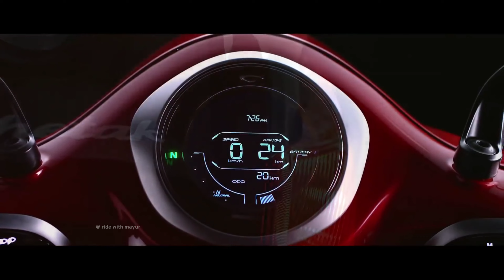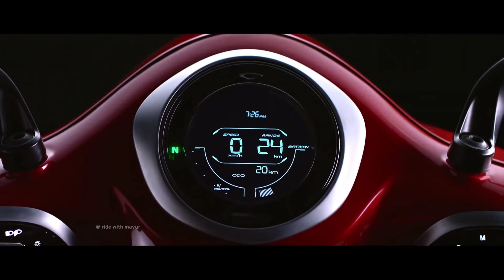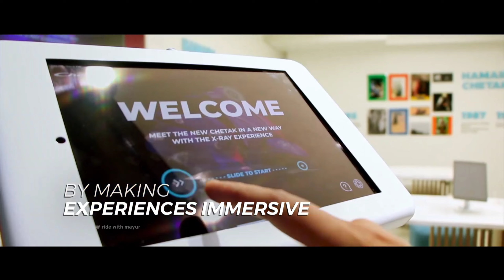⚡ New BAJAJ CHETAK 3202 | New Launch Electric Scooter | All Details Review | ride with mayur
hi dosto aaj ka video bajaj Chetak Electric scooter ka details review New model 3202 model kya hai New features and New details Range New update and new launch electric scooter also bajaj Chetak Electric scooter bol skte ho aap So watch video video all details new Bajaj Chetak Electric scooter 3202

👉  Like करे   👍
👉 Comment करे ♒

ridewithmayur